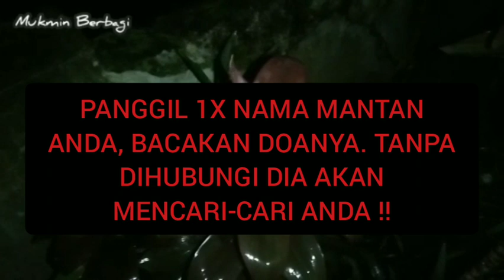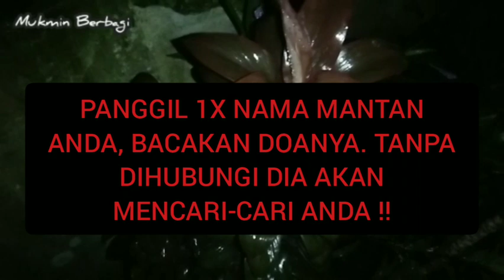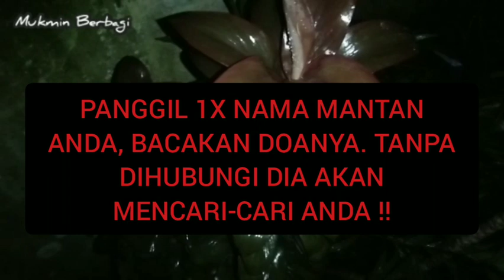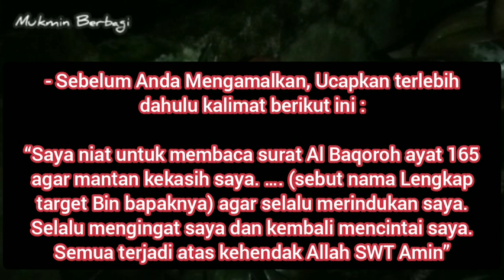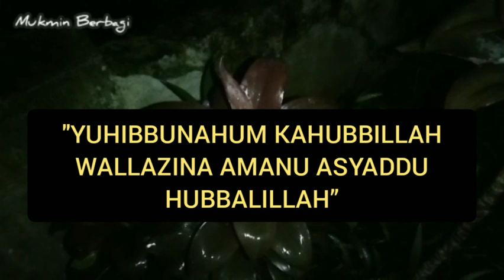Panggil 1X Nama Mantan Anda, Tak Perlu Anda Hubungi, Dia Akan Datang Mencari-Cari Anda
Adapun doanya yg BENAR-BENAR AMPUH untuk mmbuat mntan kmbli, adalah Sebagai berikut :

- Sebelum Anda Mengamalkan, Ucapkan terlebih dahulu kalimat berikut ini :

“Saya niat untuk membaca surat Al Baqoroh ayat 165 agar mantan kekasih saya. …. (sebut nama Lengkap target Bin bapaknya) agar selalu merindukan saya. Selalu mengingat saya dan kembali mencintai saya. Semua terjadi atas kehendak Allah SWT Amin”

- Lali Bacalah Surat Al-Baqoroh Setiap Sholat Fardu 41X

Adapun Bacaanya yakni sebagai berikut:

"YUHIBBUNAHUM KAHUBBILLAH WALLAZINAAMANU ASYADDU HUBBALILLAH”

Amalkan doa Pengasihan ini dengan sungguh-sungguh dan Istiqomah minimal 3 hari berturut-turut. Insyaallah, mantan anda secara tiba-tiba akan menelpon, mengajak balikan. Menangis Hatinya Dan teringat terus-menerus pada Anda.

Semakin lama Anda mengamalkan, semakin kuat pula pengaruhnya membuat sang mantan akan menangis dan menyesal ingin balikan lagi pada Anda.

Ingat, Gunakanlah ilmu ini dengan tujuan yang baik. Dan jangan digunakan untuk main-main atau sekedar coba-coba.